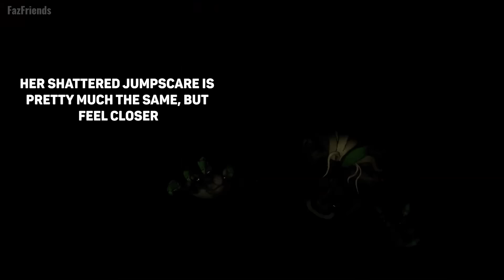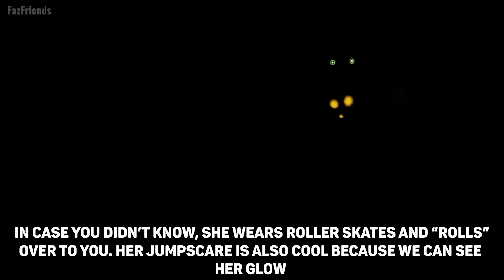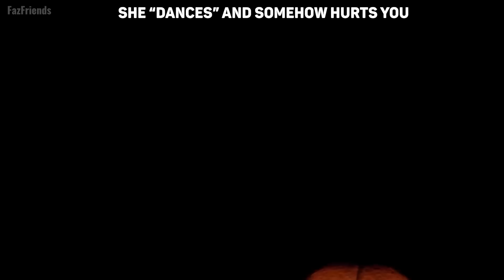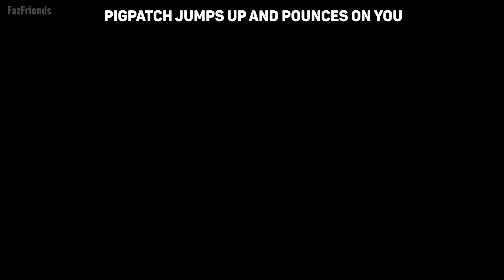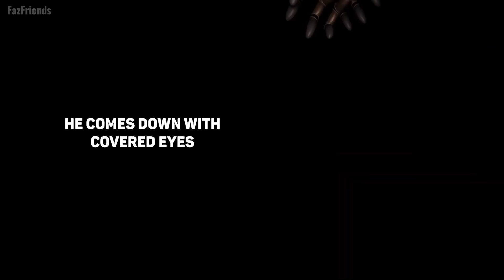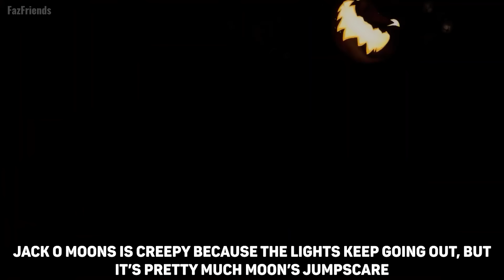All FNAF: Help Wanted 2 Jumpscares in SLOW MOTION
In this video, I slow down the Five Nights at Freddy's Help Wanted 2 Jumpscares to get a better look at them because they are very fast.

0:00 - Intro
0:22 - Glamrock Chica
1:21 - Roxanne Wolf
1:51 - Glamrock Freddy
2:39 - Scrap Baby
3:14 - Plush Baby & Princess Quest Monster
3:36 - Captain Foxy
3:53 - Funtime Chica
4:20 - Funtime Foxy
4:43 - OG & Ruined DJ Music Man
4:56 - Mini Music Man
5:12 - Endos & Staff Bots
6:37 - Ennard
6:57 - Ballora
7:25 - Funtime Freddy
7:51 - Yenndo
8:12 - Bon Bon
8:28 - Bidybab
8:48 - Circus Baby
9:05 - Pigpatch
9:31 - Lefty & Carnie
9:54 - Sun, Moon, Eclipse, Jack-O-Moon

Songs:
Gracefully into the abyss
Caught in a loop
Through the cracks

five nights at freddy's security breach, help wanted 2 lore, five nights at freddy's secrets, fnaf secrets, fnaf facts, fnaf lore, fnaf easter eggs, help wanted 2 gameplay,  help wanted 2 secrets, clips, tiny details, all jumpscares, animations, theory, theories, daycare attendant, hw2